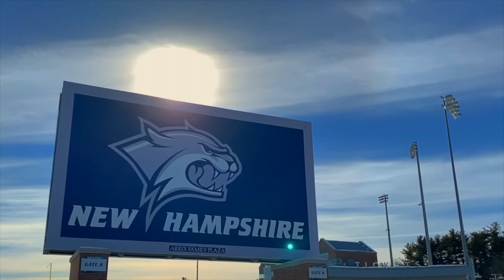UNH 2021 Spring Banquet Highlight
The University of New Hampshire Women's Soccer 2021 NCAA Division I spring competitive season highlight video.

The Cats finished the year with a 5-2 record and clinched a place in the America East Conference Tournament Semi- Finals but had to withdraw due to COVID 19 protocols.

All home game video by Wildcat Productions and all away game video by that institutions video department. Drone/Time lapse video by Stuart Horne.